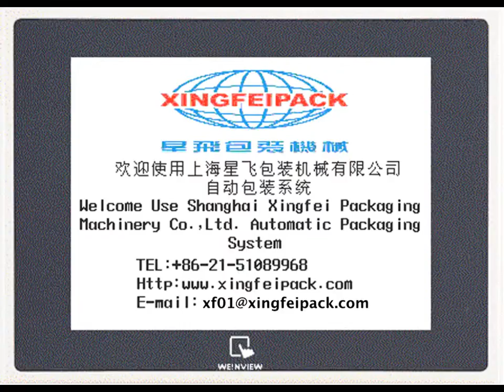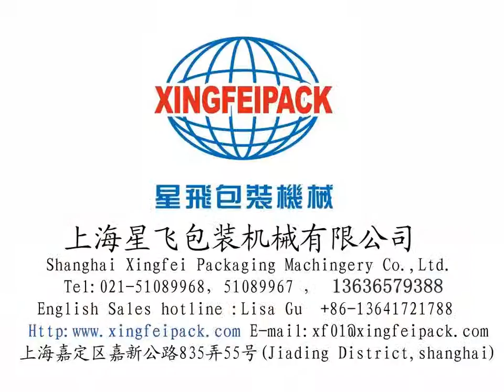XFC Automatic Case and Sealing Packing Machine